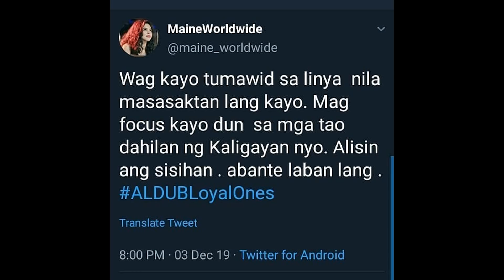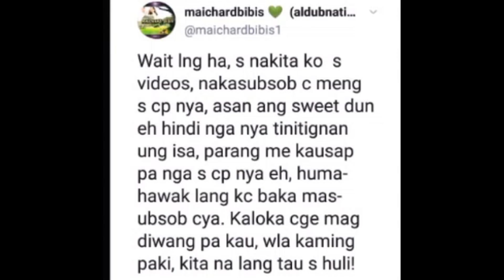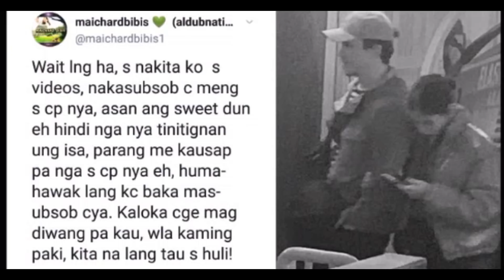EXCLUSIVE REPORT!VIDEO NA, PINAKAKALAT NG MULATS AT, ARMAINE SA SOCIAL MEDIA, PARA SIRAIN ANG ADN,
Maine Mendoza Daddy Girts March 23, 2019